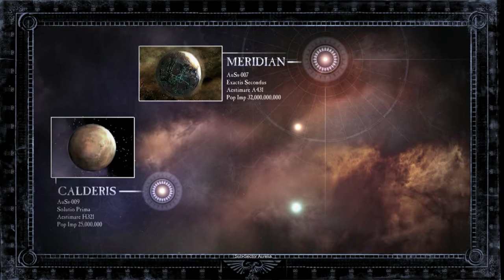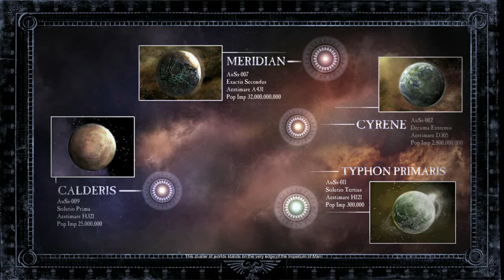Warhammer 40000 Dawn of War 2 Game Movie (1080)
Warhammer 40000 Dawn of War 2 (The Movie) -
Cutscenes,Stories,Battles (Game Movie 1080) -
Witness The Epic Battles of Dawn of War 2 -
The Auralian Crusade and the Tyranid Invasion -

Greetings bothers and sisters! This is Rostam talking to you from Tehran. I have been a dow2 player and caster for years. I started the game back in early 2016 and still making content for it, that is also an honor, wh40k is a great IP.

I own no copyright stuff in this video, it goes to the owners and what ever.